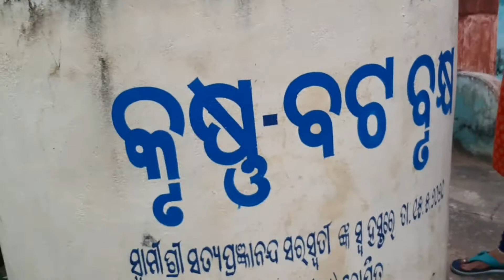କୃଷ୍ଣ ବଟ ଵୃକ୍ଷ ରେ କାଣା ଅଲଗା ଅଛେ||krishna bat brukhya mai kya alga hai